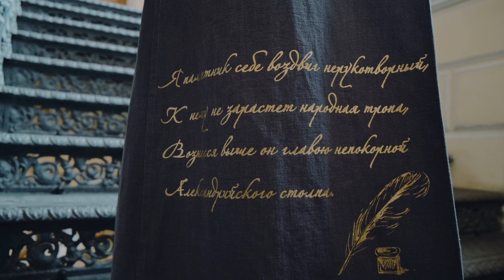Лилия Винская / «Наше всё» / курсы дизайна одежды / 2019